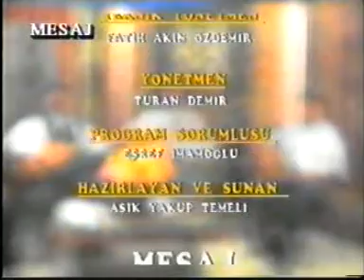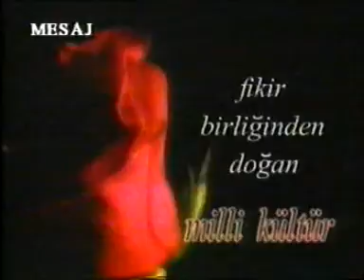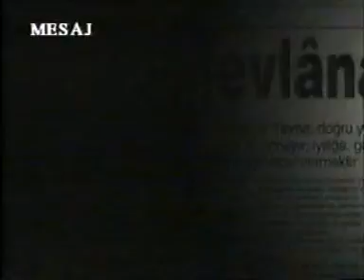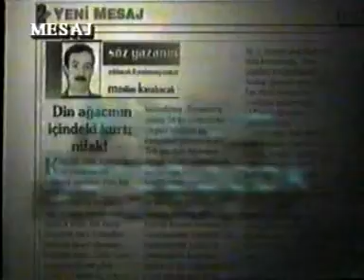aşık yakup temeli aşık selahattin dündar gazi özdemir ferhat tv prg sd 2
1958 ERZURUM DOĞUMLUYUM.KÜÇÜK YAŞTA SAZ ÇALMAYA BAŞLADIM. AŞIKLIĞA HEVES ETTİM.ÇOCKLUĞUMU VE GENÇLİĞİMİ SAZ ÇALMAKLA GEÇİRDİM.ASKERLİĞİMİ KIBRIS GİRNE ORDU EVİNDE MÜZİSYEN OLARAK YAPTIM.BİR KAMU KURUMUNA GÖREVE BAŞLADIM.ORADA 6 YIL KADAR ÇALIŞTIKTAN SONRA GÖZLERİM RAHATSIZLANDI BU KURUMDAN 30 YAŞINDA MALULEN EMEKLİ OLDUM SONRA 8 YIL TELEVİZYON PROGRAMI 22 YIL RADYO PROGRAMI YAPTIM. ESERLERİMİ KENDİM YAZARIM.ŞİİR KİTAPLARI HARİÇ 3 TANE HALK HİKAYE KİTABIM BİR YARI TARİHİ KİTAP ERMENİ YALANLARI TÜRK GERÇEĞİ ADLI KİTAP BİRDE SAHİLDE BİR YAZ AKŞAMI ADLI ROMANIM VAR.24 AYRI DALDA ŞİİR YAZIYORUM.8 YILDIR DA DÜNYA AŞIKLAR DERNEĞİ BAŞKANLIĞINI YÜRÜTMEKTEYİM.30 TANE TRT YE TÜRK HALK MÜZİĞİ DALINDA ESER VERDİM.BİRÇOK ŞİİRİM ÜNİVERSİTEDE DERS KİTAPLARINDA OKUTULMAKTADIR.MUSTAFA KEMAL ÜNİVERSİTESİNCE ŞİİRLERİM VE HİKAYELERİM YÜKSEK LİSANS TEZİ OLARAK OKUTULDU. BİRÇOK HALK HİKAYESİ BİLMEKTEYİM. BU ÇOK KISALTILMIŞ BİR ÖZGEÇMİŞTİR.SAYGI VE SEVGLERİMLE
AŞIK YAKUP TEMELİ